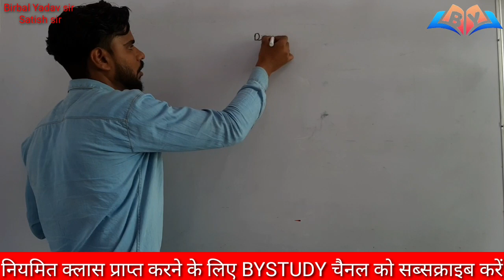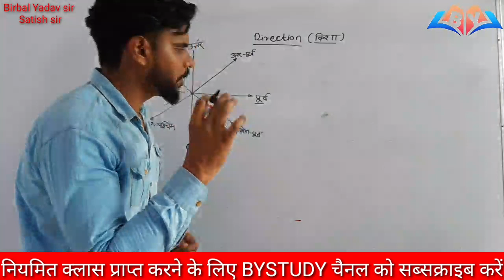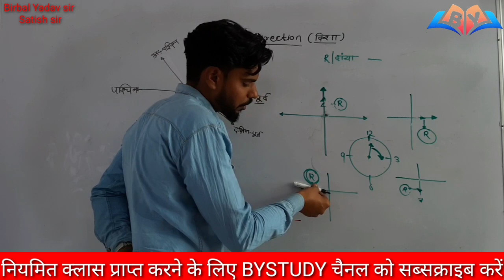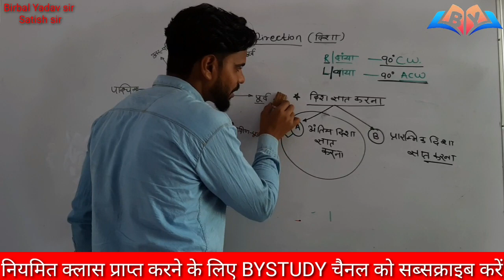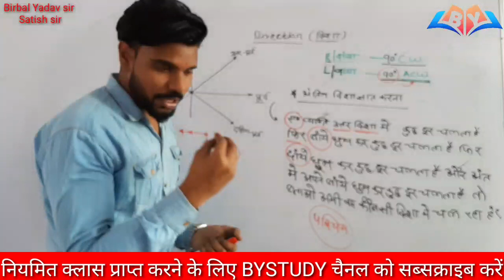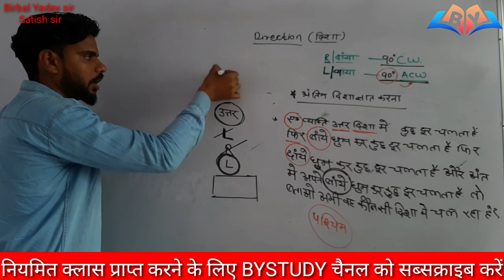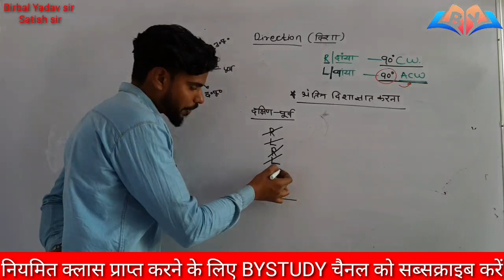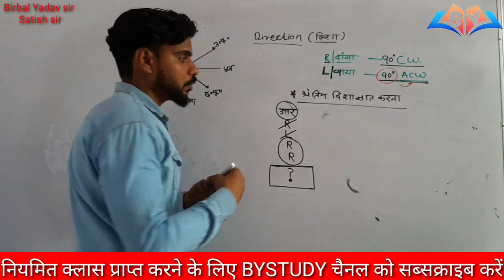दिशा परीक्षण by satish sir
दिशा परीक्षण बीरबल यादव सर , सतीश सर, Satish Ji Gurjar REASONING: Direction test सभी competitive exams के pdf nots और previous years के questions downlods करे बिल्कुल  फ्री और letest अपडेट के लिय हमारे youtube चैनल bystudy को सब्सक्राइब करना ना भूले प्रतिदिन
class की pdf प्राप्त करने के लिय हमारे टेलीग्राम का लिंक ज्वाइन करे

Morning Shows:
6:00 AM - Current Affairs Quiz Show by birbal  Sir
7:00 AM - Maths by Dharm singh  Sir
8:00 AM - Reasoning Birbal  sir
9:00 AM - Computer Science by Krishan Kant Sir
11:00 AM- English by Chetan kumar Sir
2:00 PM – Culture by Birbal Sir
4:30PM – Geography By birbal sir
8:00 PM – Geography Quiz by Birbal Sir